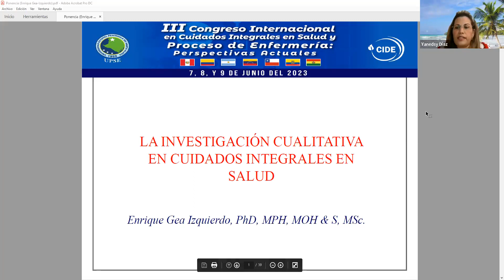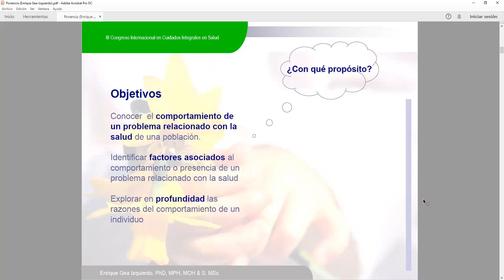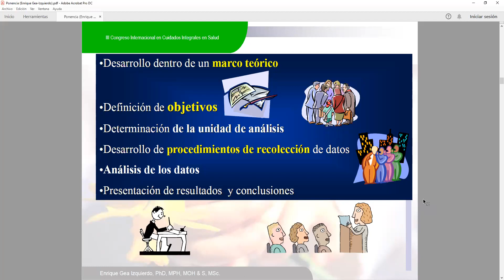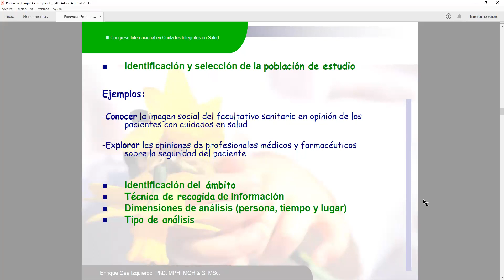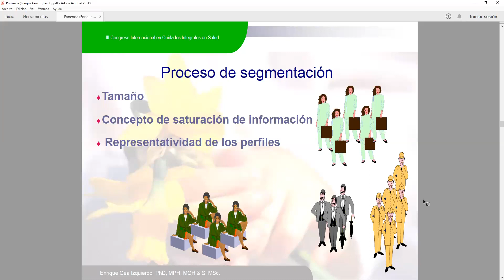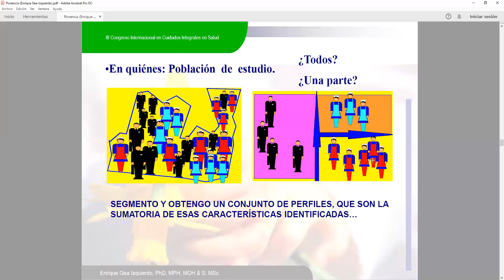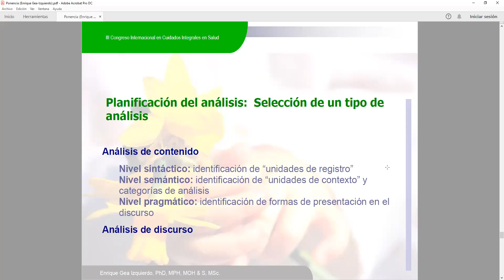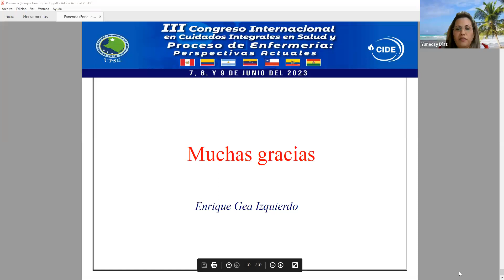III CONGRESO INTERNACIONAL EN CUIDADOS INTEGRALES EN SALUD Y PROCESO DE ENFERMERÍA UPSE 2023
CONFERENCIA: La investigación cualitativa en cuidados integrales en salud EXPOSITOR: PhD. Enrique Gea Izquierdo Universidad Rey Juan Carlos (URJC). Programa María Zambrano, Unión Europea, España